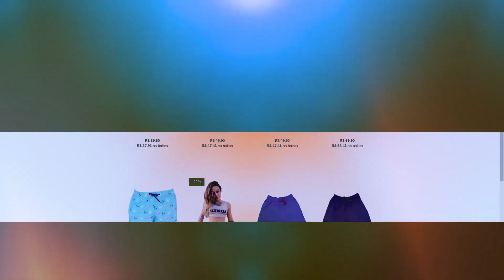RONIEL TESTOU ELA NO SOFÁ